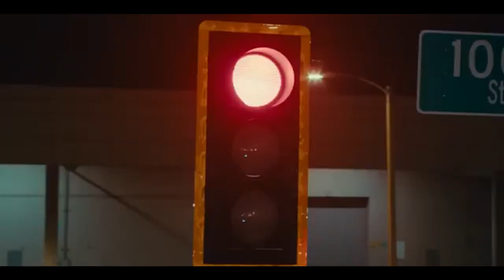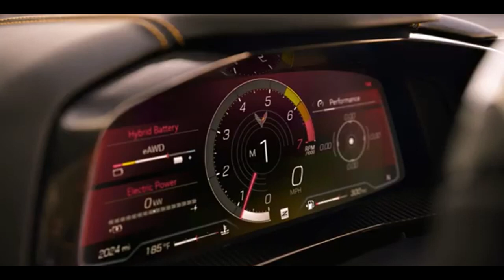CHEVROLET CORVETTE E RAY 2024